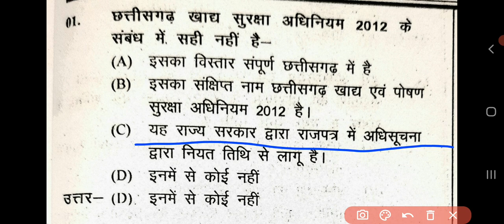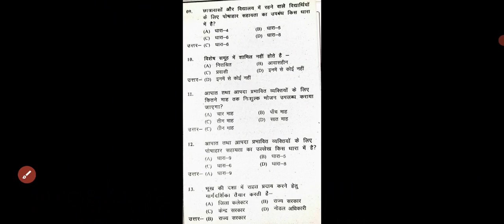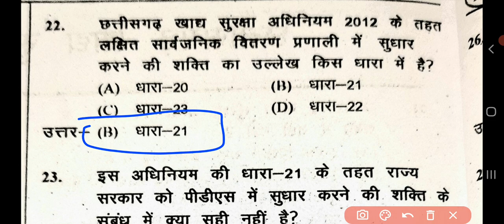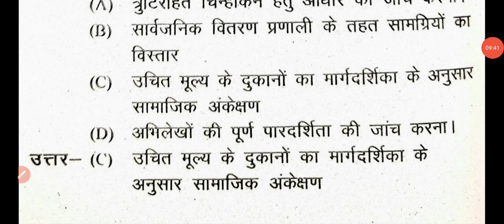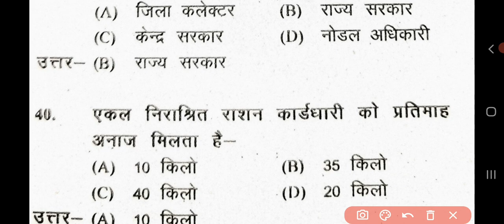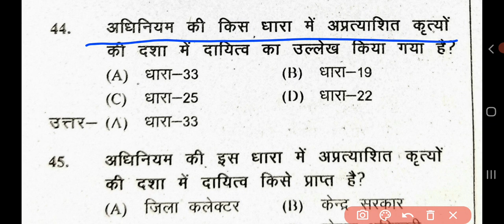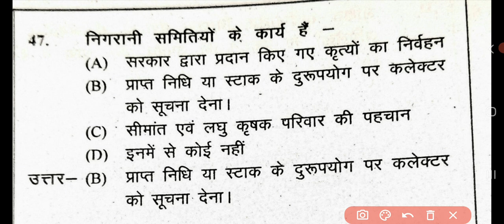छत्तीसगढ़ खाद्य अधिनियम 2012 महत्वपूर्ण प्रश्न | cg food inspector question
इस वीडियो में मैंने छत्तीसगढ़ खाद्य अधिनियम 2012 के बारे में महत्वपूर्ण एमसीक्यू प्रश्न बताएं